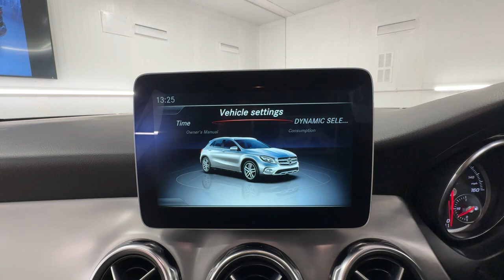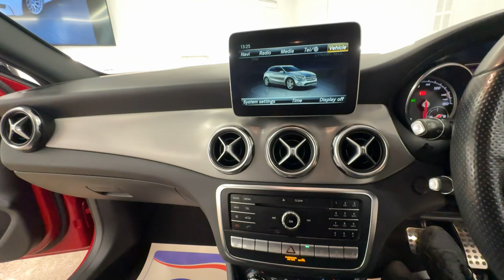Country Car Barford Warwickshire Mercedes GLA for sale